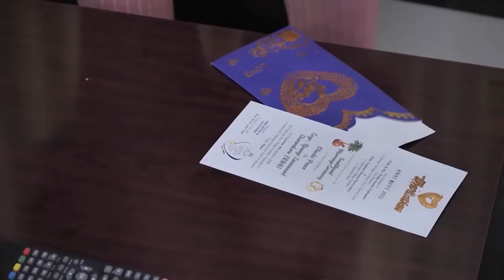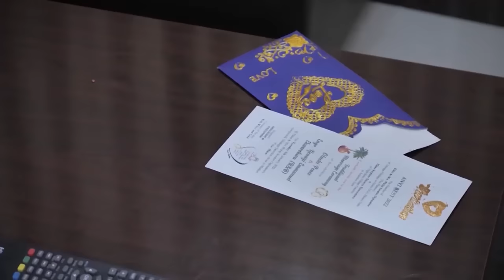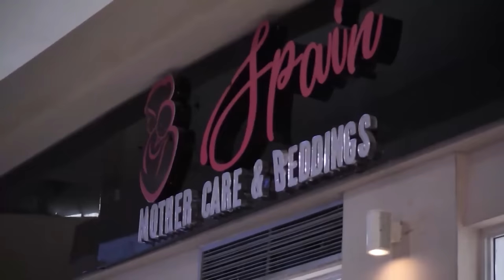Vous Manquez Une Leçon De Vie Importante Si Vous Sautez Ce Film - Films Nigerian En Francais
Dans une quête pour le vrai amour, elle prend un mile supplémentaire à la rue sur un niveau de prétention.

Un film nigérian en français Avec: Uchenna Nnolim, Don Charles Maduka, Oluchi Chiana

French Holiday Idea